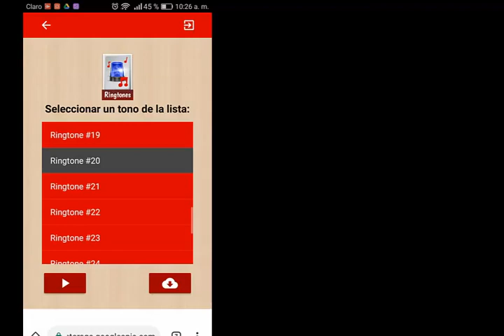Aplicación de Tonos de sirenas para celular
Uso de la aplicación "Tonos de sirenas para celular"...descarga la app en el siguiente link: